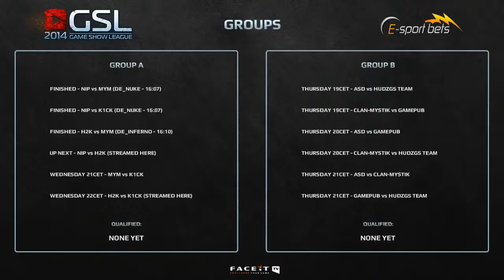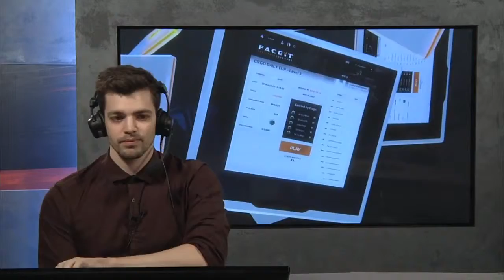CS:GO VODS | NIP vs H2k - GSL Egamingbets Cup - Group A